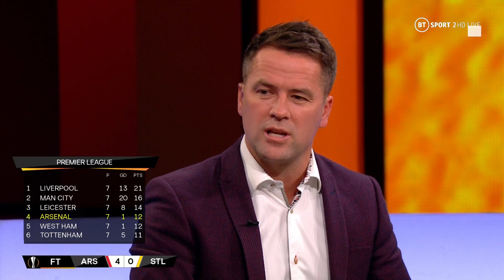Owen: Arsenal are looking like a top four side now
Michael Owen thinks Arsenal are beginning to perform like a side capable of securing a place in the top four of the Premier League.